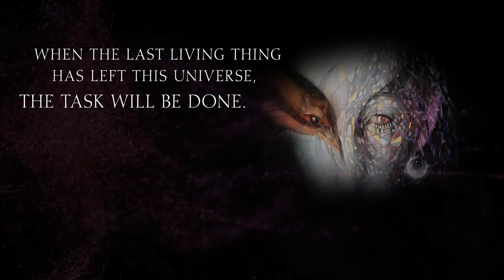The Greatest epic in the History of Comic Books: 'The Sandman' - Audio Trailer | Audible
Close your eyes and enter the realm of 'The Sandman', where dreams are real, legends are born, and nightmares come to life. From Audible and DC comes a full-cast audio dramatization based on the bestselling graphic novels written by award-winning author Neil Gaiman and adapted and directed by Dirk Maggs (Hitchhiker’s Guide to the Galaxy). Performed by a powerhouse cast including Riz Ahmed, Kat Dennings, Taron Egerton, James McAvoy, Samantha Morton, Bebe Neuwirth, Andy Serkis, Michael Sheen, and by Neil Gaiman himself. Only for mature audiences. And only from Audible.